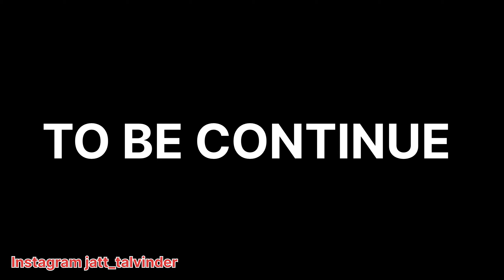Cycle Off Roading Ki Aaj😱😱||First Time Off Roading My Cycle||Vlog 37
To guys kaisa laga vlog comments kar ke batana aap logo ka bs aise hi pyar bana rahe